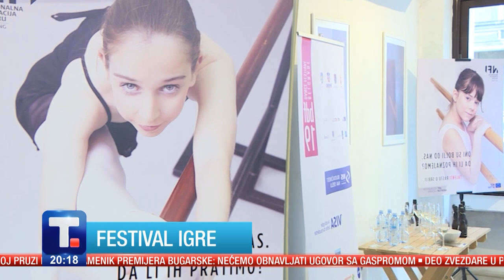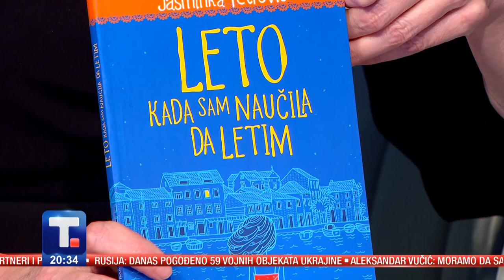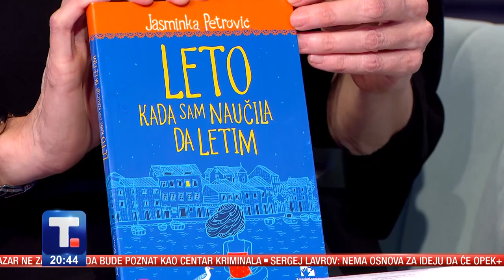KULTURNO - Gosti: Jasminka Petrović i Raša Andrić • Leto kada sam naučila da letim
Kako je jedan film urađen po knjizi za decu učinio da se svi osećamo bolje, da se smejemo i plačemo u isto vreme, da nas podseti na vrednosti koje smo danas zaboravili, da nas ponovo nauči da je život kratak i da treba da cenimo svaki njegov trenutak?

Gosti emisije KULTURNO. : Jasminka Petrović, pisac knjige "Leto kada sam naučila da letim" i  Radivoje Raša Andrić, reditelj

👉 Subota 20:15
KULTURNO. na Tanjug televiziji